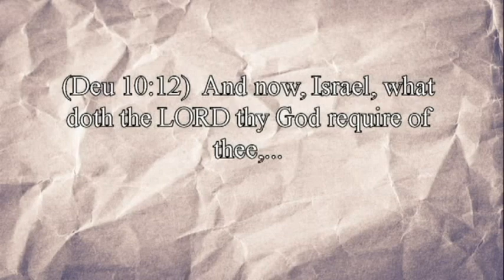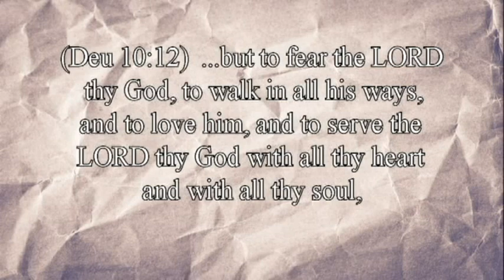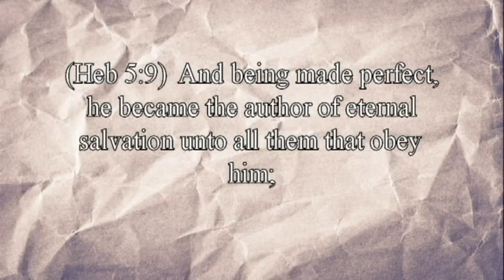Is That Really In The Bible? 4-What’s wrong with Christianity? By David Freeman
Is America being transformed by today’s gospel?  If so, where is the fruit of that change?